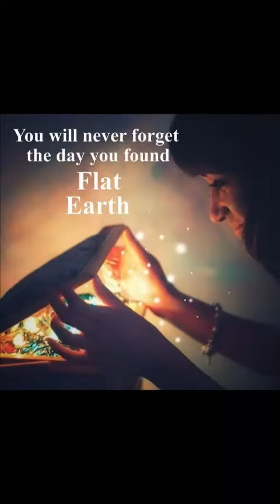Way It Is